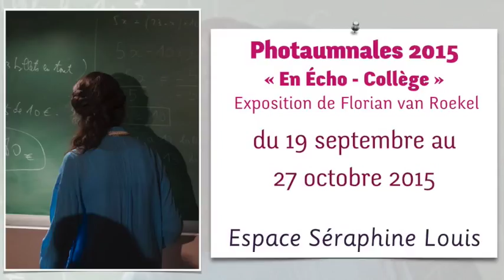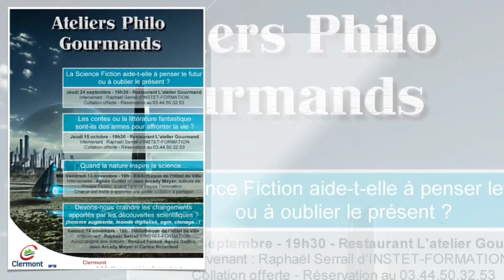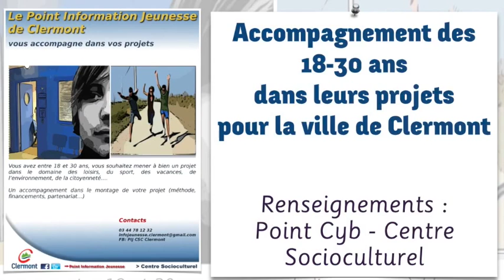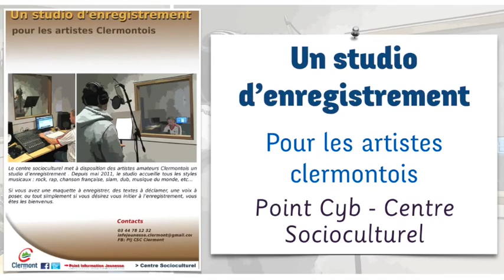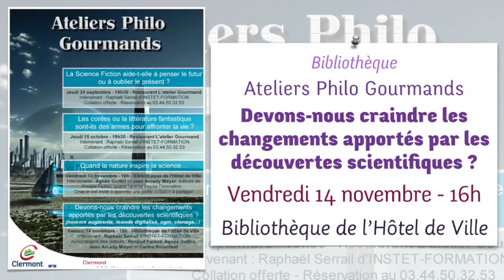Clermont (Oise), les rendez-vous de septembre 2015 (maj le 9 septembre 2015) - Audio